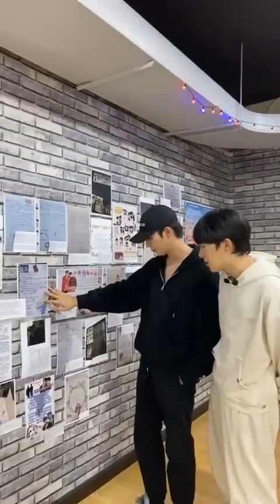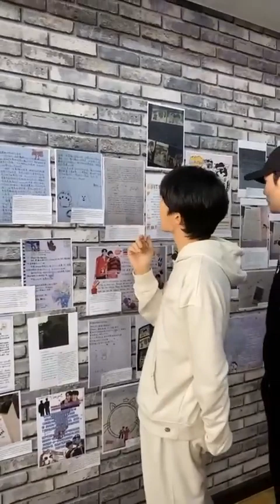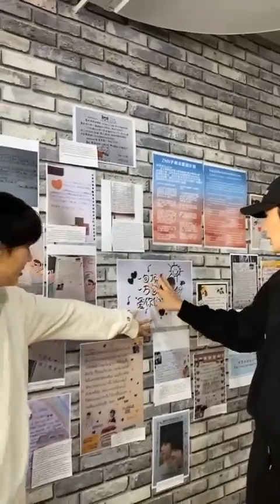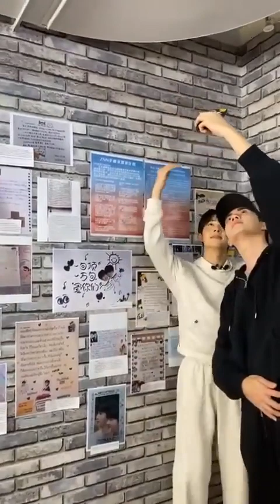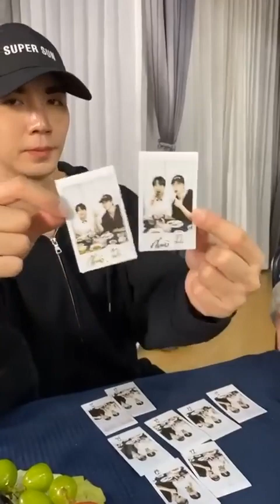(ZeeNunew) SupportZNNwithTKN (FB) 26.09.23